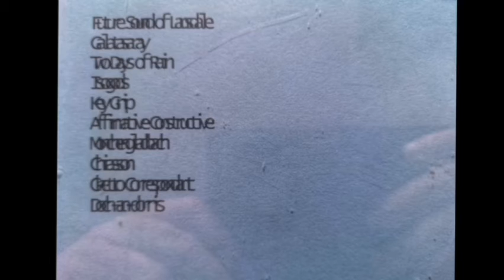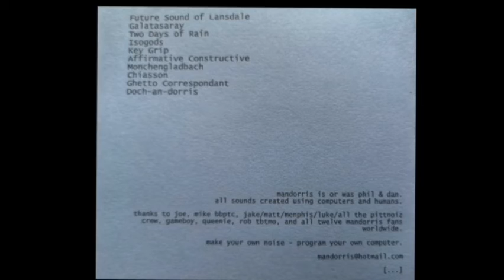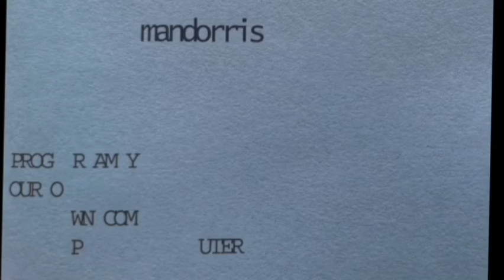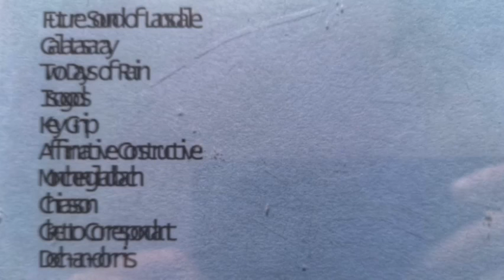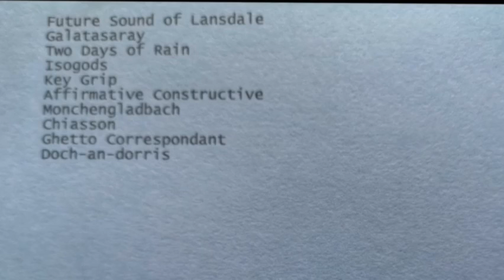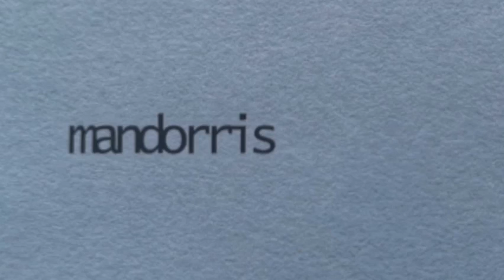Mandorris - Program Your Own Computer CD (2000 UK Electro Synth New Wave DIY Punk Minimal)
Kylie Productions from London UK were a massive part of the underground DIY music scene around this time. This is a release not many would know. - Kylie 057
Mandorris were Phil and Dan.

1. Future Sound Of Lansdale.
2. Galatasaray.
3. Two Days Of Rain.
4. Isogods.
5. Key Grip.
6. Affirmative Constructive.
7. Monchengladbach.
8. Chiasson.
9. Ghetto Correspondant.
10. Doch-an-dorris.